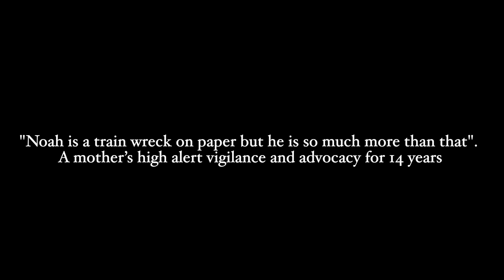"Noah is a train wreck on paper but he is so much more than that." A mother’s high alert vigilance.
The mother of a 14-year-old boy with medical complexity talks about the frustrations that sometimes arise when working with new clinicians who make assumptions about what her son needs before consulting her.